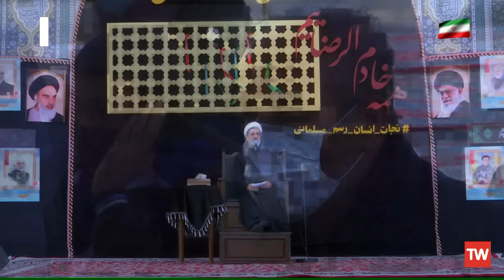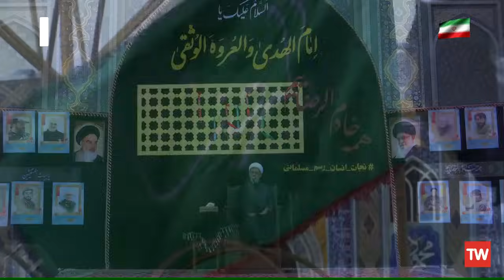استاد رفیعی|سخنرانی بسیار شنیدنی با موضوع پنج نعمت مهم در زندگی که از آنها غافلیم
فرشته‌ها در ماه رجب برای آزادی انسان‌ها از دستان شیطان

و بخشش معاصی و بردن آن‌ها به ملکوت مسابقه داده

و منتظر ندای بنده‌های خدا هستند. حلول ماه مبارک رجب، مبارک باد.
سایر ویدئوهای شنیدنی استاد گرانقدر رفیعی:
استاد رفیعی|سخنرانی کوتاه و شنیدنی با موضوع شرایط نزدیکی به آقا امام زمان عج الله تعالی فرجه الشریف
استاد رفیعی|سخنرانی بسیار شنیدنی با موضوع فضیلت های ماه رجب در روز ولادت امام محمد باقرعلیه الاسلام
استاد رفیعی|سخنرانی بسیار شنیدنی با موضوع ویژگی های بی نظیر حضرت زهرا (س) از بیان معصومین (ع)
استاد رفیعی|سخنرانی بسیار شنیدنی با موضوع ارتباط بی نظیرعلم ائمه معصومین علیهم السلام با علم خداوند
استاد رفیعی| سخنرانی بسیارشنیدنی با موضوع نشانه های زیبا و تأمل برانگیز وجود خدا در عالم

خواهد داشت …